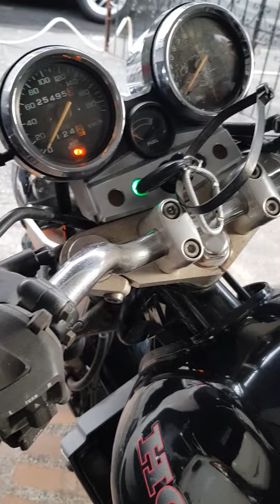Anchie's Honda CB400SF Super Four Project Big One NC31 Part 1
Preserved 1994 Honda CB400SF Super Four Project Big One. NC31
Original paint, Moriwaki Carbon Fiber/Titanium exhaust.